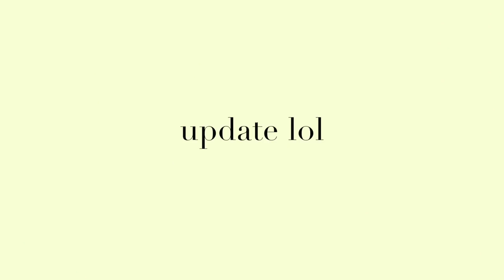back to school haul 2018 | casual college style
EEEEPPP! Back to school hauls are forever my favorite videos to watch. Enjoy this back to college casual clothing and shoes haul.
WHITE PLATFORM SLIP ONS
Cute Necklaces @gypsy__gems